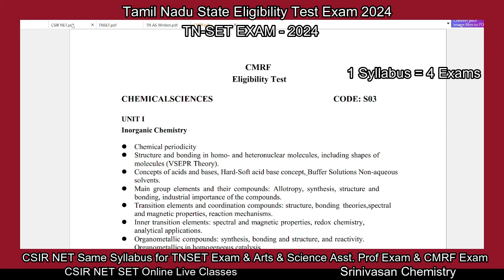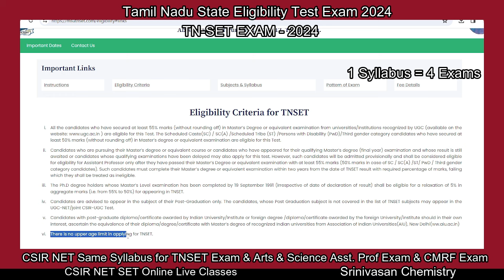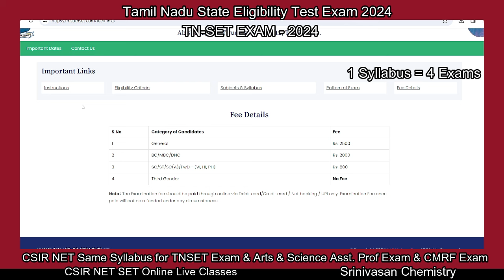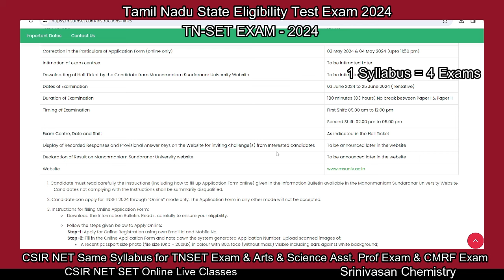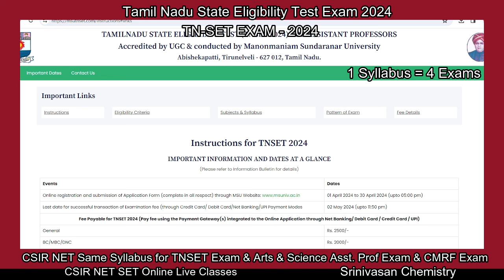1 Syllabus | 4 EXAMS | 1.CSIR NET | 2.TNSET | 3.TN AP EXAM | 4.CMRF EXAM | One Syllabus | Four EXAMS